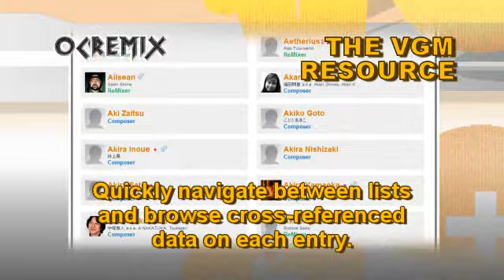OC ReMix #165: Punch-Out!! 'Dream Fighter' [Get Up!, Match BGM] by Scott Peeples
ReMixer: Scott Peeples

• Game: Punch-Out!! (Nintendo, 1987, NES)
• ReMixer(s): Scott Peeples
• Composer(s): Akito Nakatsuka, Kenji Yamamoto, Yukio Kaneoka
• Song(s): 'Get Up!', 'Match BGM'